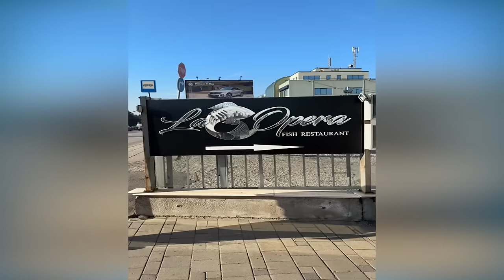Brr Shtibi Dop Dop Dop Yes Yes Yes TikTok | NEW TikTok Compilation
Best dance challenge - Have fun with this Brr Shtibi Dop Dop Dop Yes Yes Yes tiktok. Darrell Johnson, Filiz Tunc, Austin Ripp, Alray Villela I hope you enjoy this tiktok dance videos and find it useful.